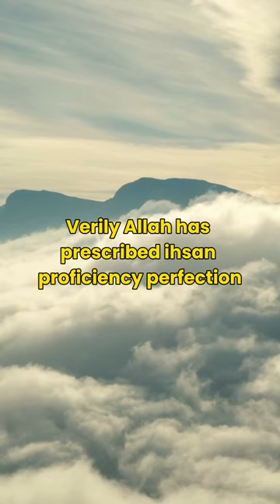[Hadith 17] Do as Good as Possible | 40 Hadith of An-Nawawi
Hadith No. 17, Hadith Arba'in An-Nawawi

On the authority of Abu Ya’la Shaddad bin Aws (may Allah be pleased with him), that the Messenger of Allah (peace and blessings of Allah be upon him) said:

Verily Allah has prescribed ihsan (proficiency, perfection) in all things. So if you kill then kill well; and if you slaughter, then slaughter well. Let each one of you sharpen his blade and let him spare suffering to the animal he slaughters.”
[Muslim]

*It is strongly recommended to get the scholar's detail guide to get the right description.